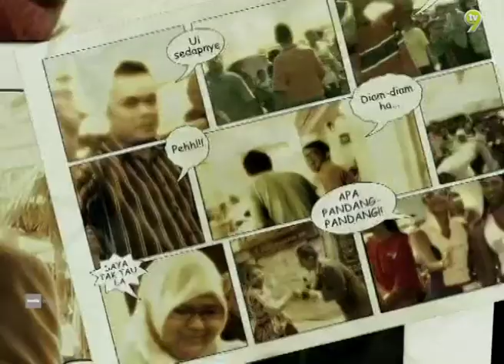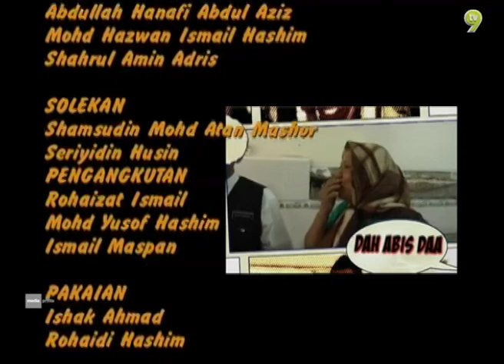Bang Bang Boom (Season 2) | Episod 1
Sebuah program komedi yang dihoskan oleh Amat dan Azahari.